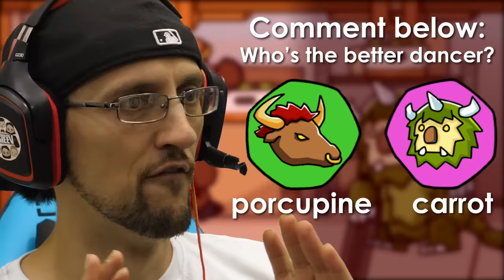PIGGY invades FGTeeV's HAUNTED Restaurant! Revenge 4 Granny! (Scribblenauts Unlimited #4)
ROBLOX Piggy, Granny, Ice Scream Rod & more Haunt FGTeeV's Scribblenauts Restaurant!